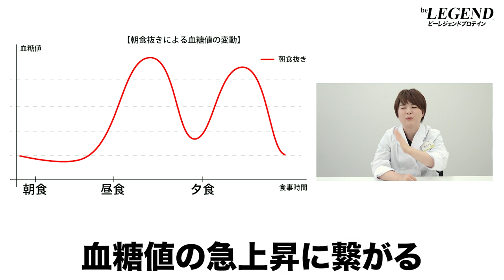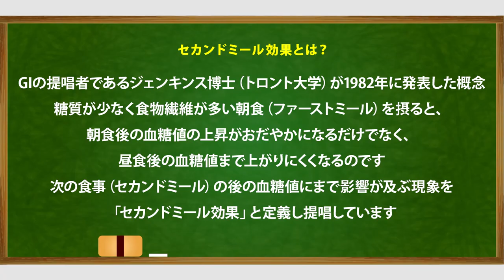朝食を食べると痩せる5つの理由【ビーレジェンド プロテイン】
ダイエットのためにカロリー制限をして朝食を抜くという方も多いのではないでしょうか？
実は痩せるためには朝食をしっかりと食べた方が痩せやすい身体を作ることができるんです
今回は朝食を食べると痩せる5つの理由について 管理栄養士が解説します
・永井 成美, 坂根 直樹, 森谷 敏夫(2005)
朝食欠食, マクロニュートリエントバランスが若年健常者の食後血糖値, 満腹感, エネルギー消費量, および自律神経活動へ及ぼす影響
・食べ方と肥満：食事の摂り方がエネルギー代謝におよぼす影響
・二次食効果：夕食時に食べられる低グリセミック指数の食品は、その後の朝食の血糖反応を改善します
Wolever, T.M., Jenkins, D.J, Ocana, A.M., Rao, V.A., Collier, G.R. Second-meal effect: low-glycemic-index foods eaten at dinner improve subsequent breakfast glycemic response. Am J Clin Nutr., 48, 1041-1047, 1988.
00:00 オープニング
00:15 朝食を食べると痩せる理由 ①
01;42 朝食を食べると痩せる理由 ②
02:31 朝食を食べると痩せる理由 ③
03:02 朝食を食べると痩せる理由 ④
03:36 朝食を食べると痩せる理由 ⑤
04:10 まとめ